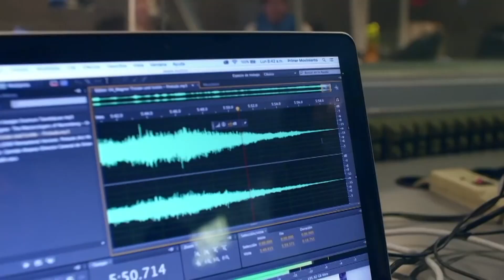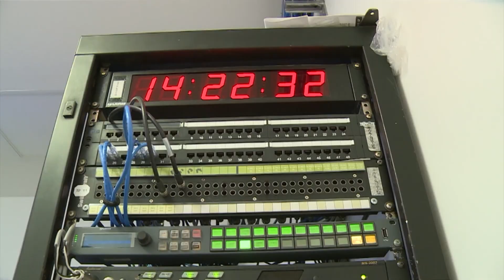Medios públicos no están hechos para hacer negocios; deben informar con objetividad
Medios públicos no están hechos para hacer negocios; deben informar con objetividad para enfrentar la desinformación, asevera Sandra Ortega Tamés, directora del 'Canal 14', televisora del Sistema Público de Radiodifusión.